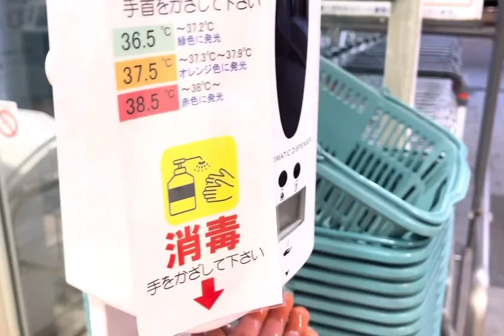# Hubby ajk chutti chilo tai ektu baire jaoa holo# | grocery shopping